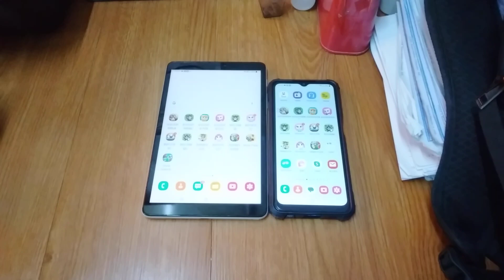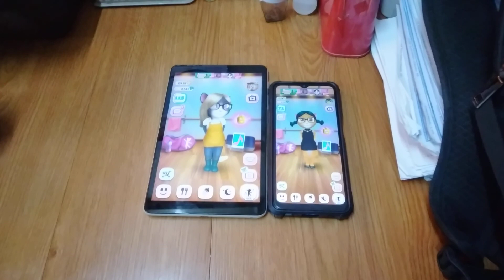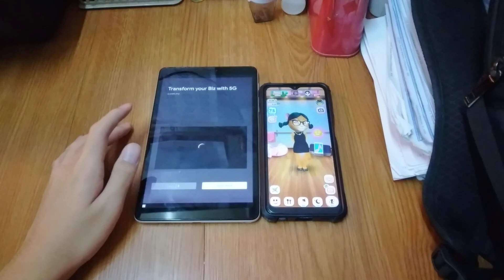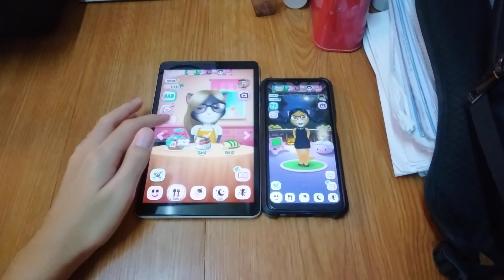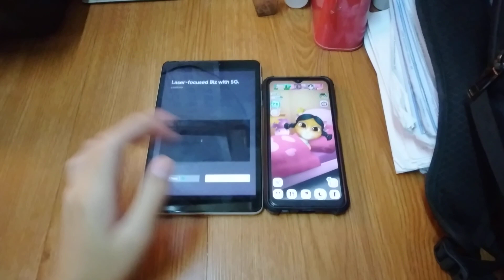My Talking Angela Echo 19663